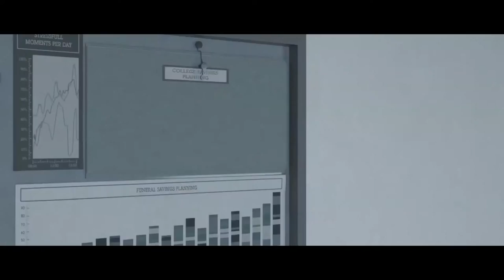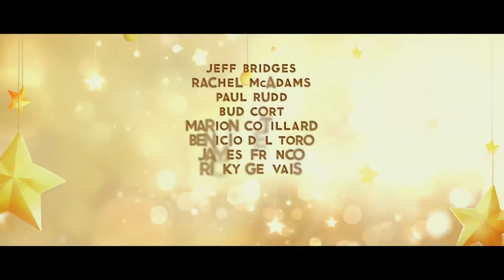THE LITTLE PRINCE by Mark Osborne - TRAILER